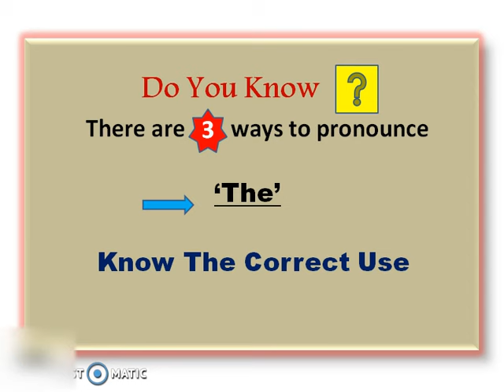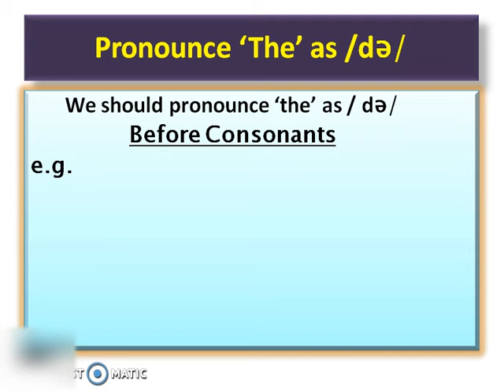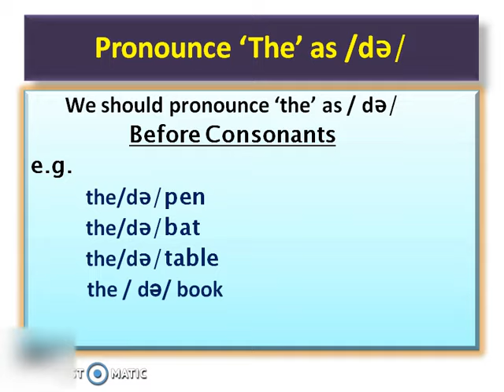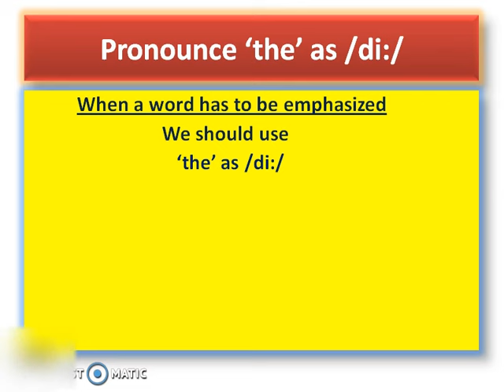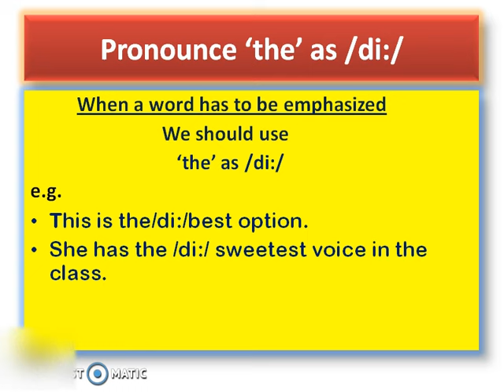Three ways to Pronounce 'The'|| Pronunciation of 'The' in 3 ways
Hi friends!

 English word 'the' can be pronounced in three ways.

 In this video tutorial you will learn when and how to pronounce 'the' correctly. You will Know the three ways to pronounce 'the' correctly.